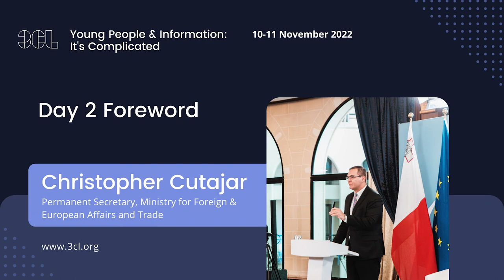Christopher Cutajar, Permanent Secretary (MFET) opens Day 2 of the conference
Christopher Cutajar,  Permanent Secretary for Foreign and European Affairs and Trade, introduces day 2 of the conference.